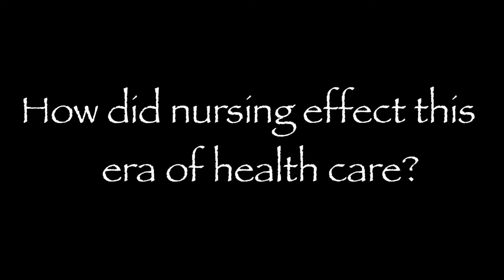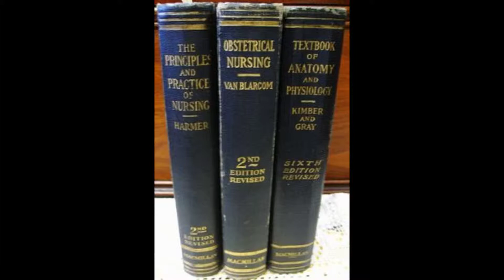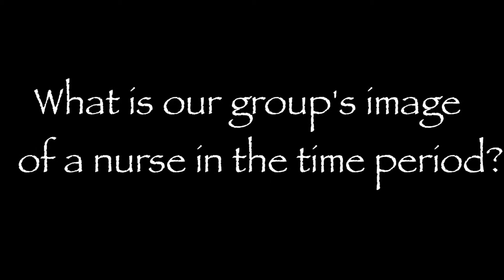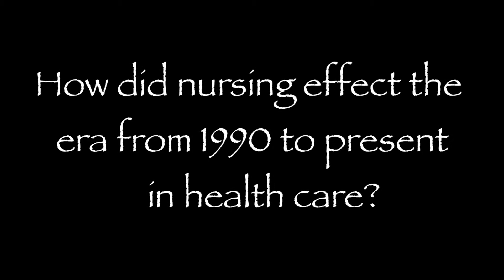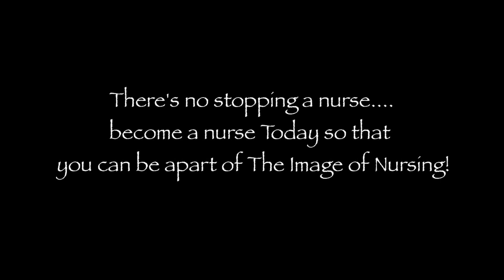The Image of Nursing - student project.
A snapshot of different eras in the history in nursing.